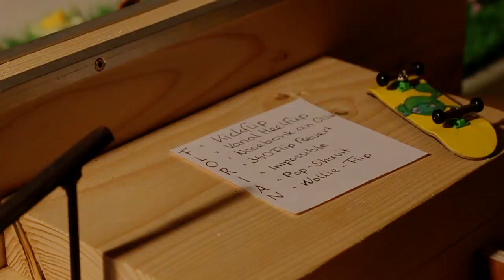Can You Skate Your Name? - Florian Fredlmeier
Contest entry for the Fingerborder Magazine 3#
This is my line:
F: Kickflip
L: Varial Heelflip
O: Nosebone and Ollie
R: 360 Flip Revert (sorry, i did a bigflip)
I: Impossible (i did it really sketchy)
A: Pop - Shuvit
N: Nollie Flip

I tryed the line really often to get it somewhat clean and i decorated the park a bit ;)